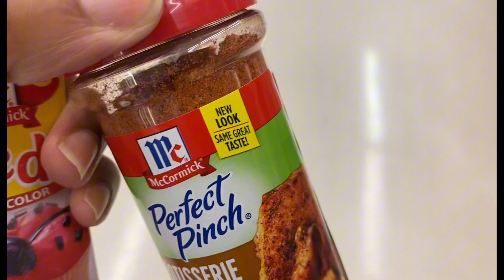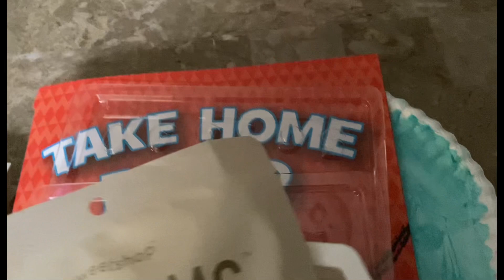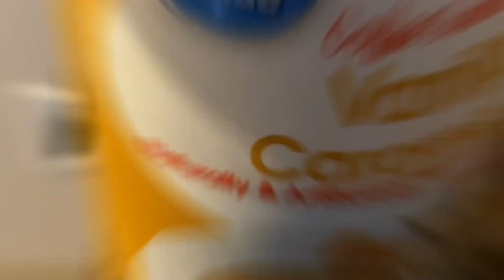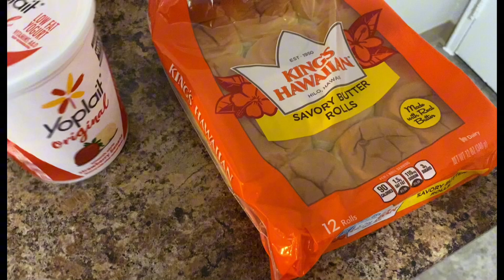DITL~I was supposed to be resting~A mothers job is never ever DONE!